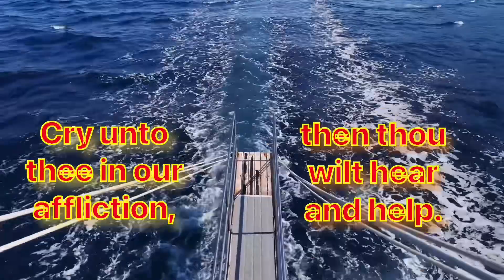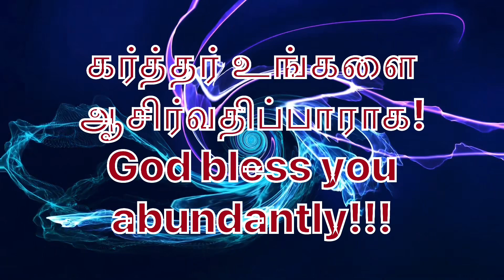Daily Bible Verse/இன்றைய வேத வசனம்/today’s blessing/04-01-2024/Watch this today and get blessed/God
January 2024

 Happy day /Happy/RSS/BJP/Friday /December 2023